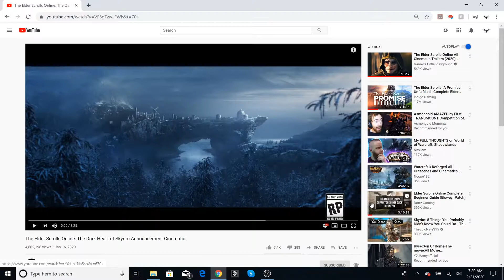Elder Scrolls Online My reaction to the Greymoor Trailer